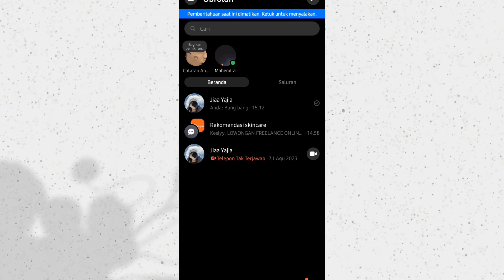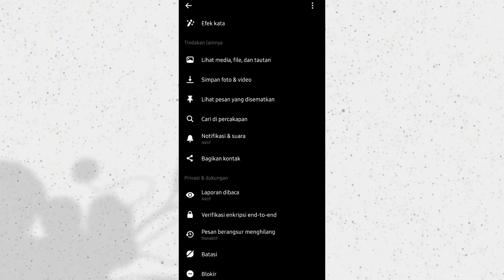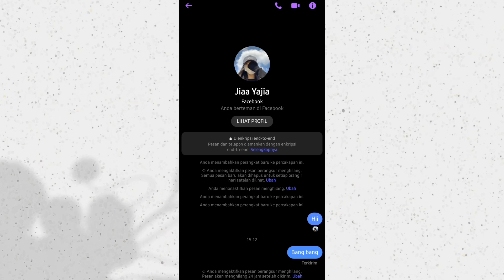Cara Membuat Percakapan Rahasia di Messenger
Apa yang dimaksud percakapan rahasia di Messenger?
Percakapan rahasia adalah fitur di Facebook Messenger yang memungkinkan pengguna mengirim pesan terenkripsi ujung ke ujung dalam aplikasi. Pesan terenkripsi ujung ke ujung hanya ditujukan untuk Anda dan orang lain — tidak untuk orang lain.